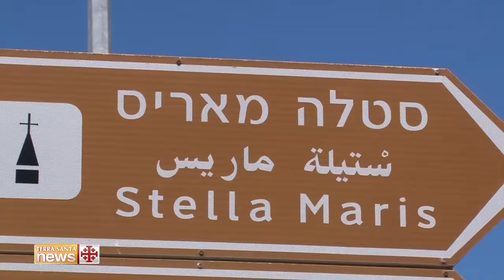La deuxième session 2016 de l’AOCTS à Haïfa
Les 11 et 12 octobre, l'Assemblée des Ordinaires catholiques de Terre Sainte (AOCTS) s’est réunie pour dialoguer et à réfléchir sur la façon de générer plus d'intégration et d'unité entre la hiérarchie, les communautés religieuses et les laïcs.